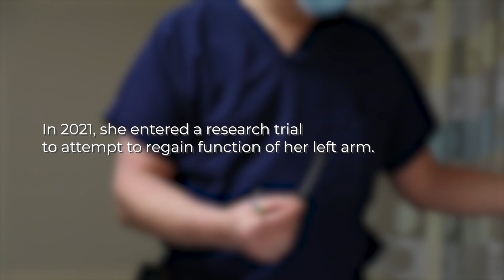Spinal stimulation restores movement in woman's arm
Researchers at the University of Pittsburg and Carnegie Mellon University have used electrical pulses to the spinal cord to return hand and arm mobility to stroke survivors.